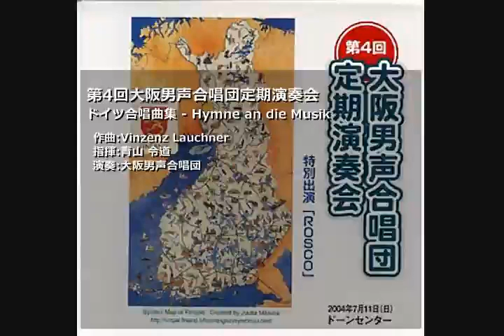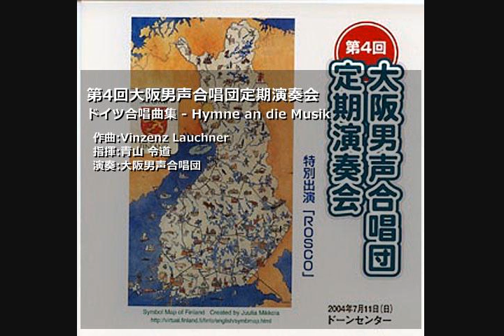OD04-12.ドイツ合唱曲集 - Hymne an die Musik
第4回大阪男声合唱団定期演奏会
ドイツ合唱曲集 - Hymne an die Musik
作曲:Vinzenz Lauchner
指揮:青山 令道 伴奏:
演奏:大阪男声合唱団